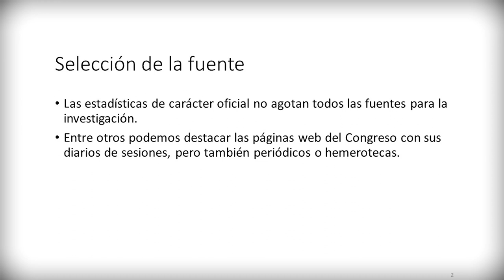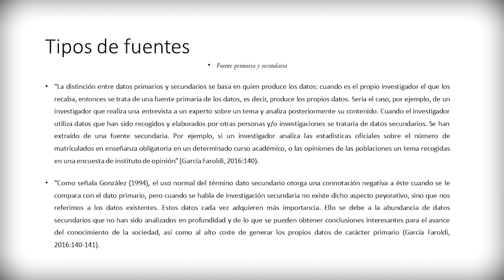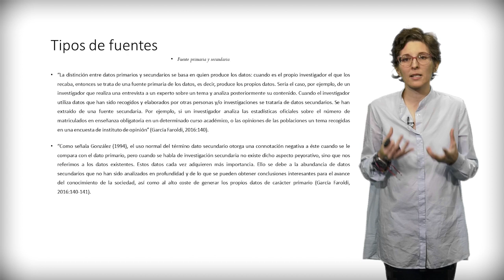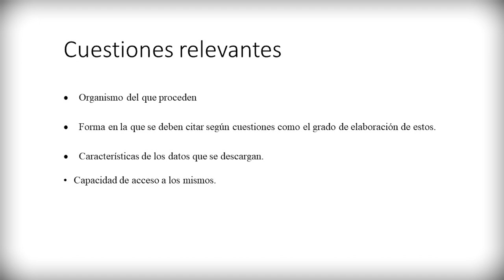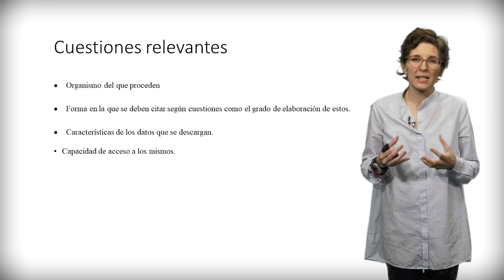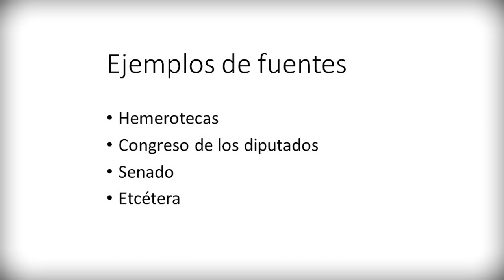Módulo 3. Fuentes bibliográficas y recursos_ Lección 3. Recursos para la investigación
Música: Plaidness by Francis Preve Producció: Servei de Formació Permanent i Innovació Educativa Licencia Atribución de Creative Commons (reutilización permitida)